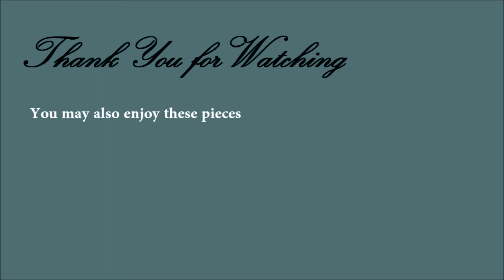Romance in F minor, Op. 11 (Dvořák, Antonín) - violin and piano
Performed By: Jun Hong Loh (violin) & Drew Peterson (piano)
Masters Grad Recital at Juilliard, May 2013

The Romance in F minor, Op. 11, (B. 39) is a work in a single movement for violin and orchestra by Antonín Dvořák, published in 1879. It was written at the request of Josef Markus, leader of the Provisional Theatre Orchestra in Prague; he would play it at the annual concert of the orchestra at Žofín Palace. The piece was first performed at the concert, conducted by Adolf Čech, on 9 December 1877. Dvořák based the work on the slow movement, marked Andante con moto quasi allegretto, of his String Quartet No. 5 in F minor. This quartet was composed in 1873 when the composer was not widely known; it was unperformed and unpublished in his lifetime. Dvořák also wrote a version of the Romance in F minor with piano accompaniment, dedicated to the violinist František Ondříček, which was not published in his lifetime. The orchestral version, and an arrangement for violin and piano (B. 38) made by Dvořák's friend Josef Zubatý, were published in 1879 by Simrock.

Welcome to Icy Violin, this channel is focused on classical music, mainly music from the Renaissance, Baroque, Classical, and Romantic Eras.

Frequently asked questions:

Q: Where do you find your sheet music?
A: Most of the music can be found on either imslp.org or musopen.org

Q: Can I request a piece?
A: Yes! I will try to upload a video of any piece that is requested, given that it is both within my ability and in the public domain.

Q: Why did you start this channel?
A: I was introduced to classical music by my countless music teachers, each of whom allowed me to further appreciate classical music. When many of my friends told me that they had trouble finding free high quality recordings online, I decided to create "Icy Violin" as a database of the best public domain recordings that I have come across. Please note that although most of the recordings featured on the channel are in the public domain, not every recording is.

Q: What does "Icy Violin" mean?
A: This goes along with why I started the channel. My friends were unable to find what they wanted, even though I see ("icy") great recordings all the time. Since I played violin and "Icy Music" seemed to have been used by many people already, I chose "Icy Violin".

A: You don't have to do anything, I'm happy with you just watching my videos!